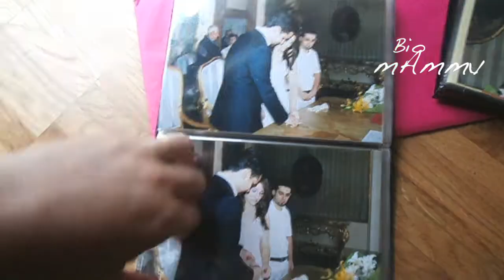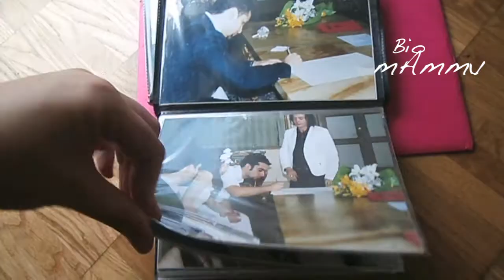How we got married? - Marriage Monday | VEDA 13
Talking you through our wedding day! We got married in Italy and all was small but beautiful!

I am a mom living in Switzerland. I document my parenting journey, our trilingualism challenge, easy (italian) recipes and some travels within Europe.

I am not sure if I can get through to the end, but it's worth trying because I am hopping to get to know each other better!